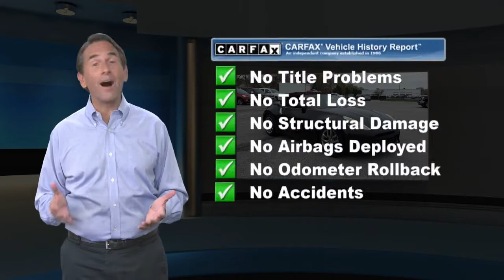Used 2010 Nissan 370Z Touring, Red Lion, PA R221109U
2010 Nissan 370Z Touring Black Cherry Metallic Wine66995 milesApple Chevrolet of Red Lion has quality pre-owned vehicles. This vehicle won't be on the lot long! This is an exceptional vehicle at an affordable price!Our team is professional, and we offer a no-pressure environment. We'd be happy to answer any questions that you may have. Come on in and take a test drive! Apple Chevrolet of Red Lion 3220 CAPE HORN RD RED LION PA 17356

[RLVID:3673:2ac09983d659d3ce:22255442c2a0c8c2:1]